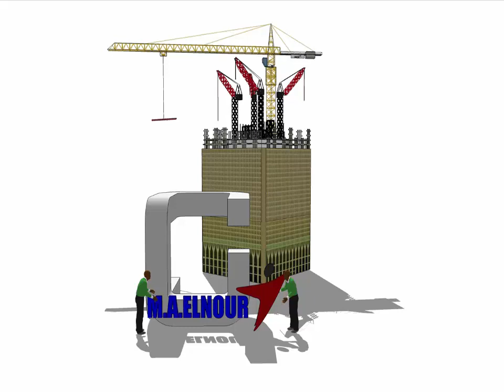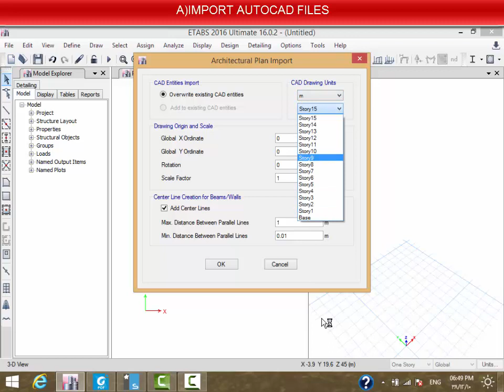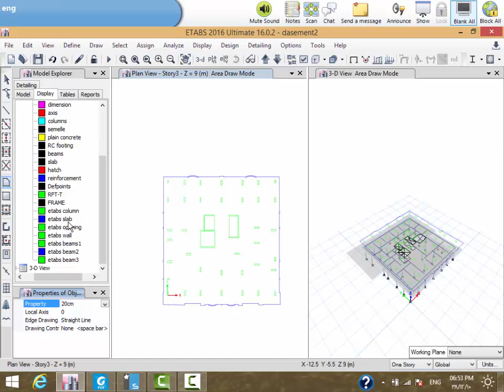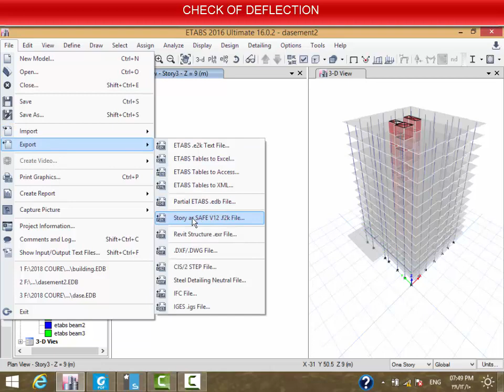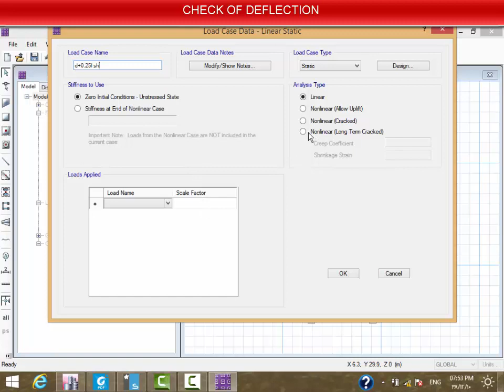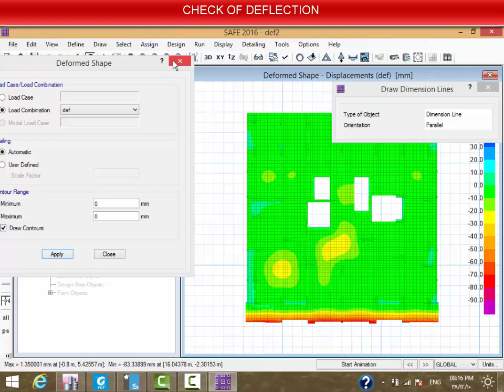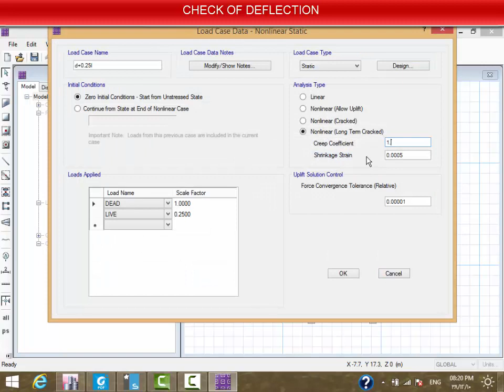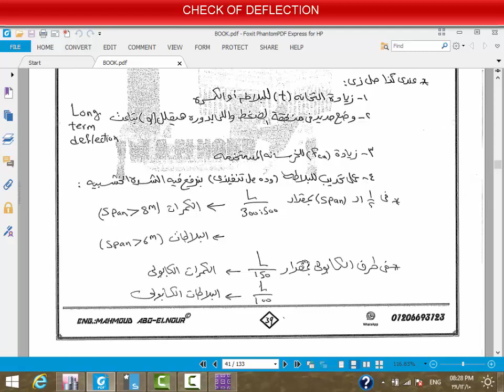chek of deflection-17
الحصه الثامنه عشر كورس التصميم الانشائى 2018 م/محمود أبو النور
*لتحميل تمبلت الايتابس: